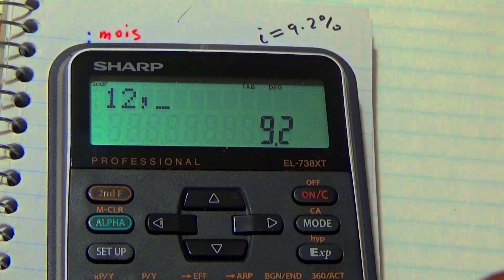Finance avec SHARP EL-738/ Taux nominal equivalent à un taux capitalisé